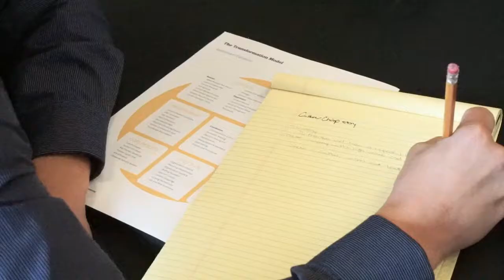Mike Goossen, CPA | Columns 4 Success | Developing a Culture of High-Performance Workshop